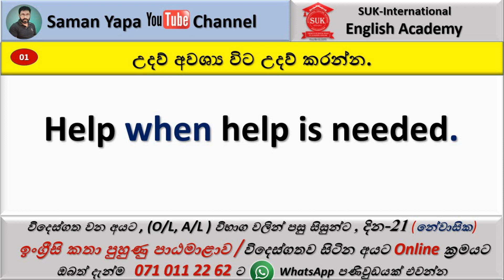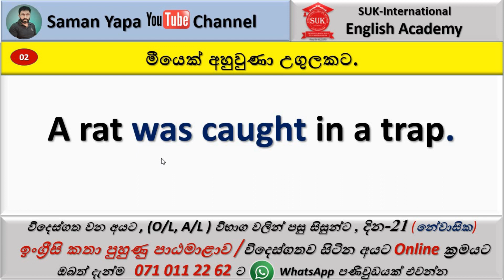Spoken English in Sinhala | කතාවට අවශ්‍යම වාක්‍ය 05 ක්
| කතාවට අවශ්‍යම වාක්‍ය 05 ක්